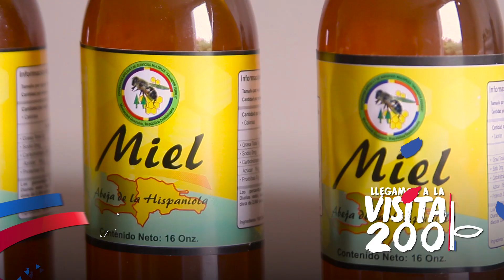Las visitas endulzan la vida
[ VisitaSorpresa 200 ]
•Apicultura
Las Visitas Sorpresa han apoyado el desarrollo de la apicultura en la Línea Noroeste, Centro y Este del país.

Cientos de productores producen más miel y sus derivados; venden en mejores condiciones en los mercados y desarrollan sus empresas.

Con VisitaSorpresa200, reivindicamos la pureza de la miel que sale del campo dominicano.